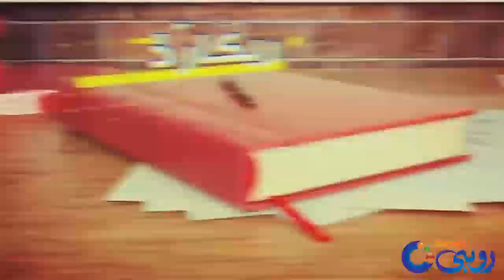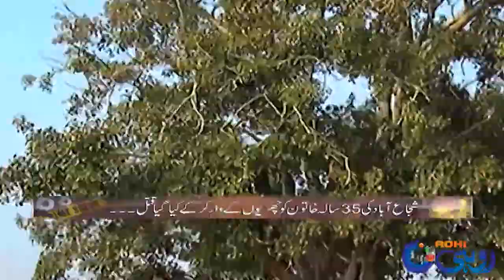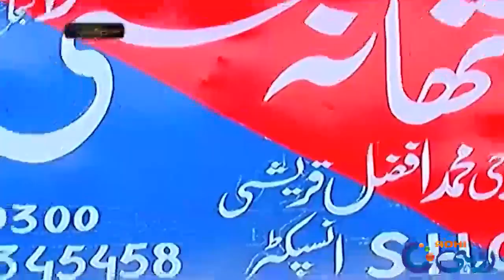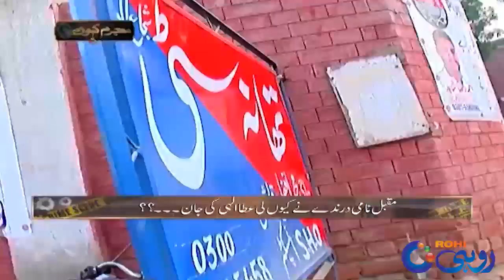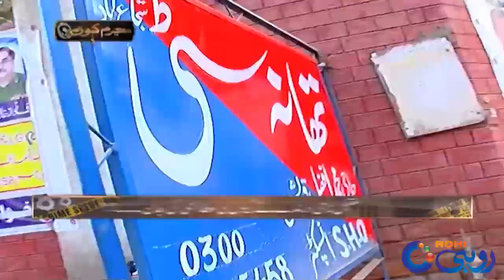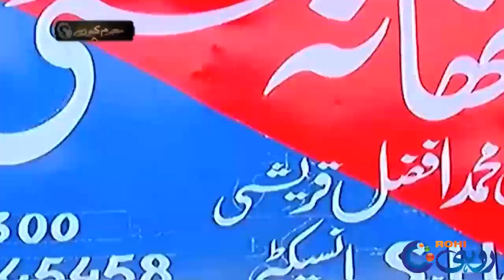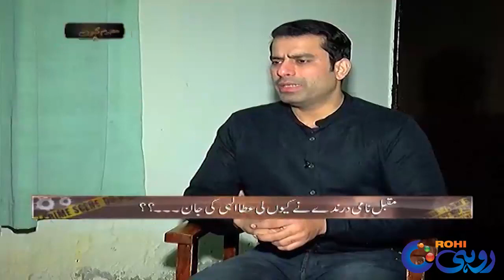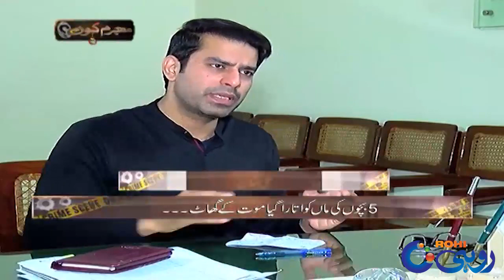Khoni Ashiq Bana 5 Bachoo Ki Maa Ka Qatil | Mujrim Koun | 5 Jan 2020 | Rohi